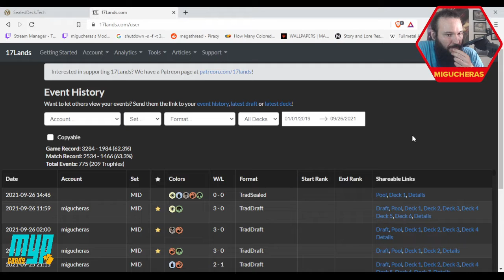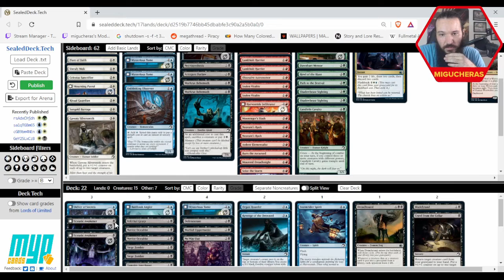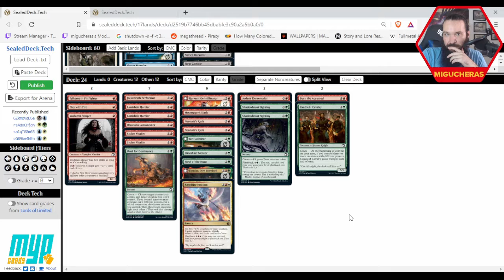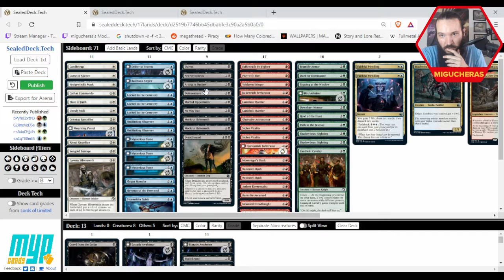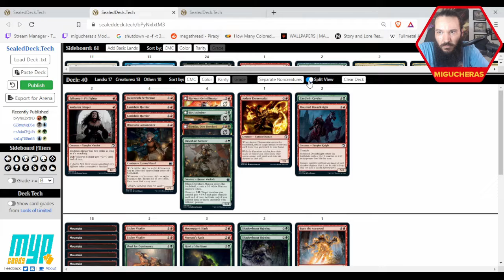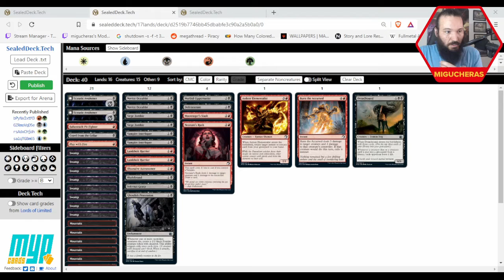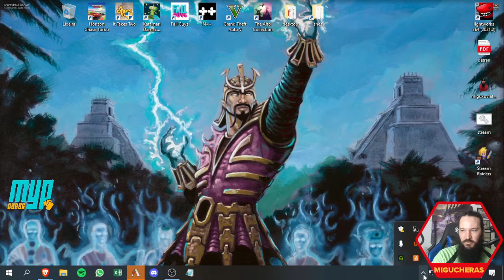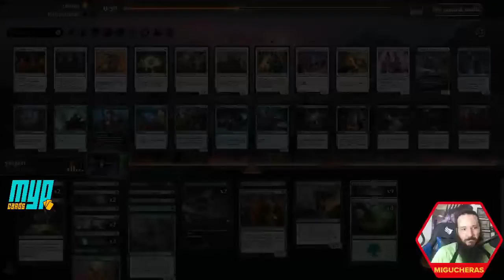Midnight Hunt Selado: Golgari Intrusos (Magic: the Gathering Arena)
Quer ajudar nosso canal de forma direta e ainda ter acesso a conteúdo exclusivo como GRUPO NO ZAP e acesso antecipado aos vídeos? Confira os planos de assinatura no link:
Ainda não tem Picpay? Se cadastre com o código 5YUG1C e ganhe 20 reais!
Um agradecimento a João, Satya, Fernando, Je e todas as pessoas assinantes pela força!

Selado Tradicional da Coleção Innistrad: Caçada à Meia-Noite, gravado em 26 e 28/09/2021, ao vivo no canal

Timestamps
Match 1 0:24:58
Match 2 0:43:39
Match 3 1:00:45
Match 4 1:17:35
Match 5 1:41:53

Nosso canal tem o apoio da MypCards, não deixem de conferir a plataforma: